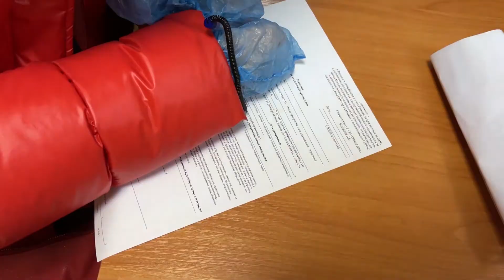MOSKOVA'DA DIS POLIKLINIGINE KAYDIMI YAPTIRMAYA GITTIK - VLOG